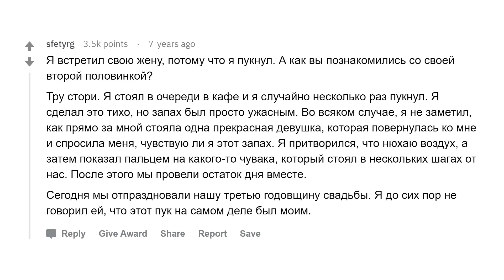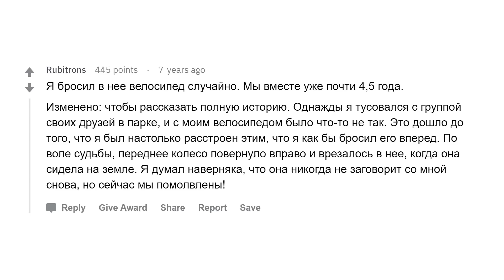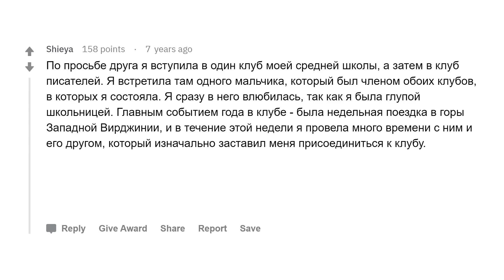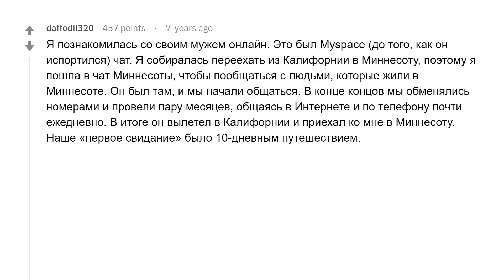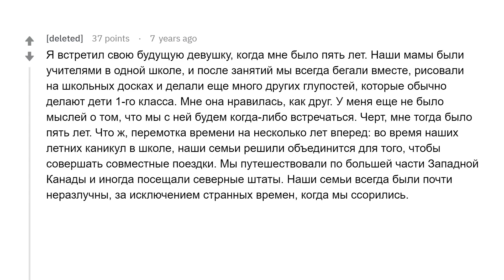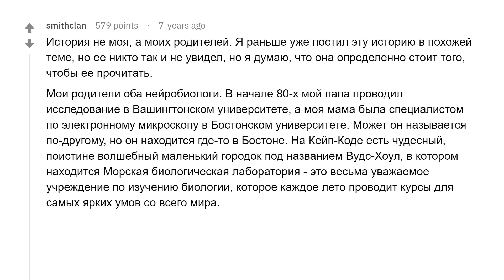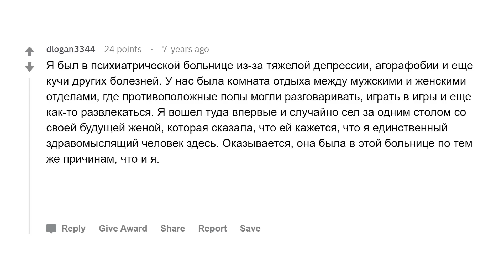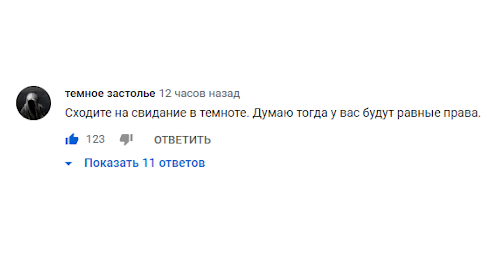Самые необычные знакомства с девушкой